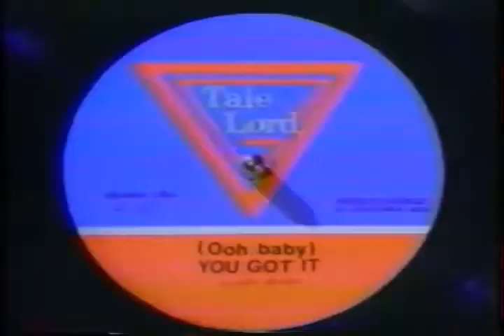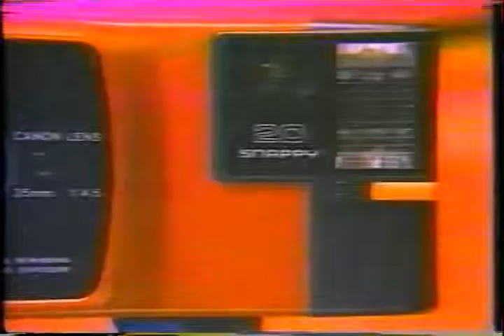1982 83 Commercials Tale Lord Jeans to Pac Man Vitamins